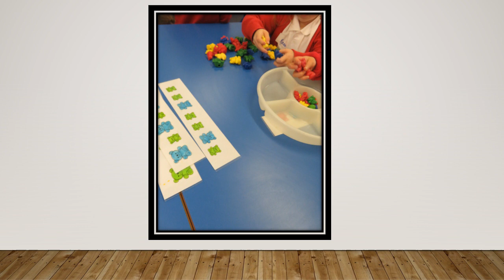Our first week back in school September 2020!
Have a look at what we have been up to on our first week back at school.